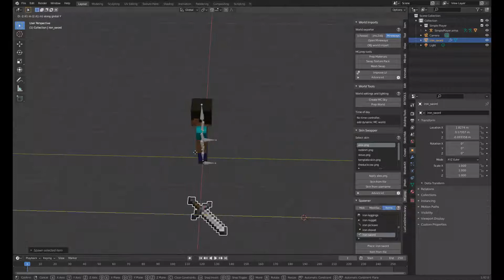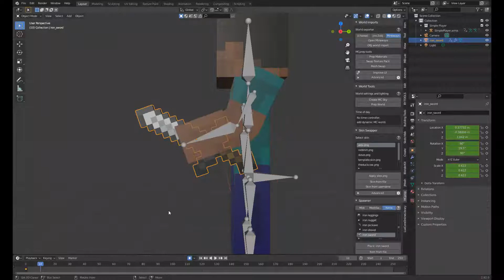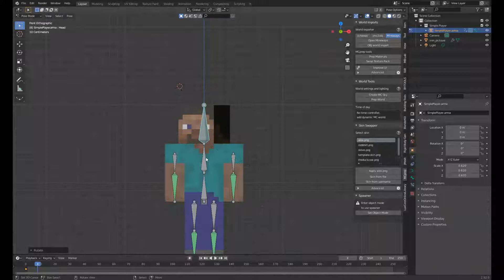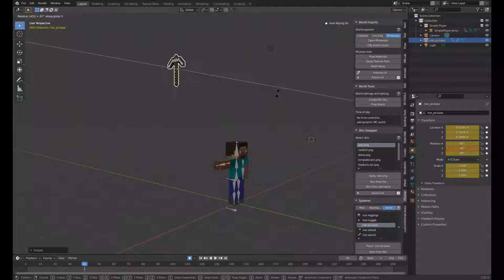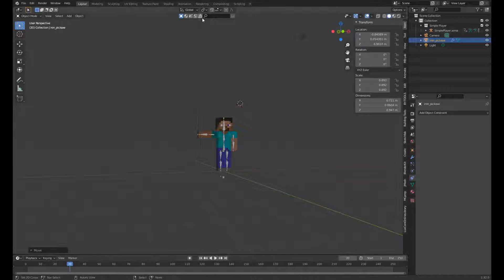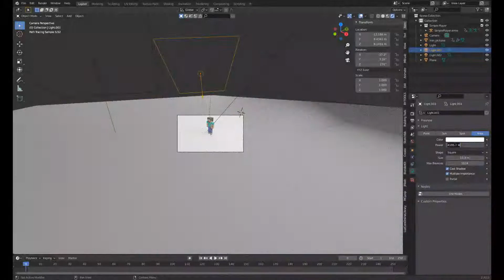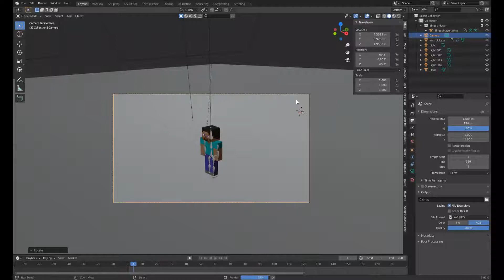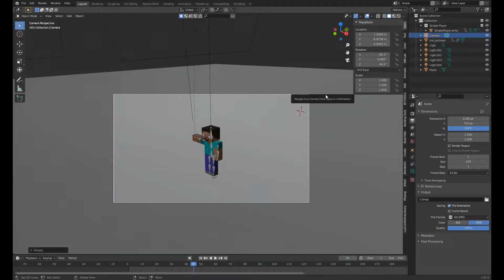Minecraft Animation Part 5 |Made in blender 2.92| how to connect object like in Minecraft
this is the part 5 in which you guys will learn how to connect objects that like the player is holding sword in his hand in Minecraft